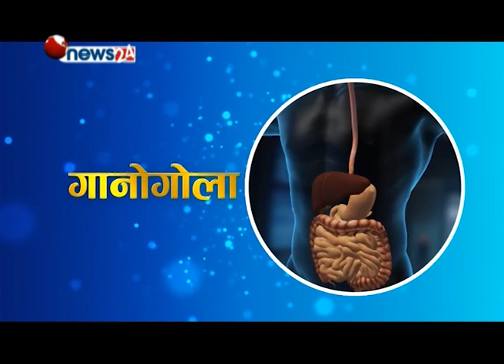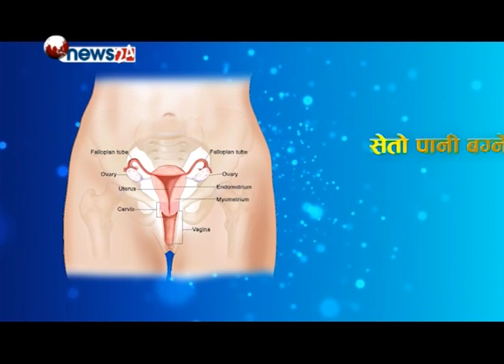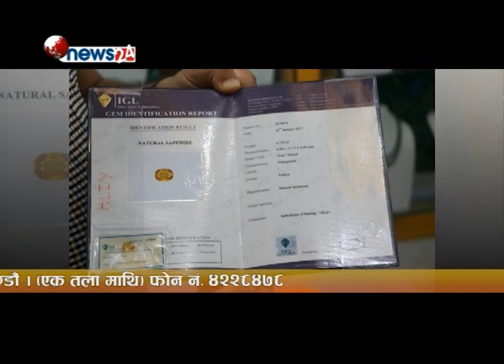भबिष्य निर्माण कार्यक्रम, डिप्रेसन, तनाब जस्ता समस्याको बारेमा चर्चा..BHABISHYA NIRMAN